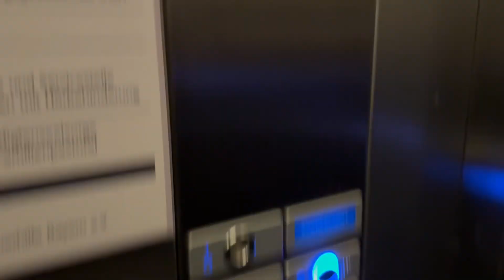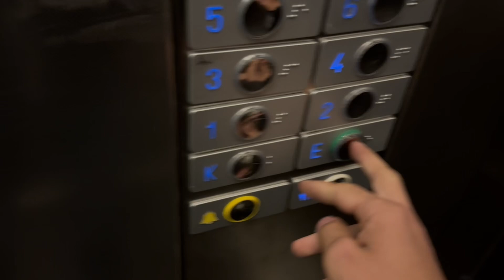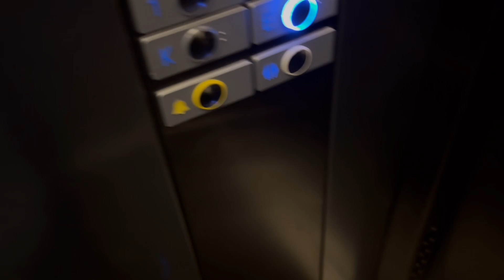2015 Mod OTIS Aufzug in einem Bürogebäude In Traunstein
Adresse: Bahnhofstraße 29, Traunstein

Adress: Bahnhofstraße 29, Traunstein